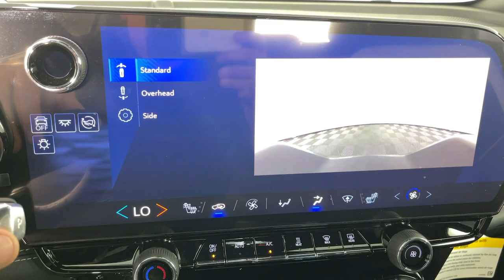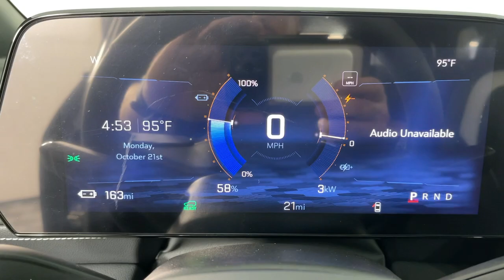2024 Chevrolet Blazer_EV eAWD LT Pasadena, Glendale, Los Angeles, San Gabriel Valley, Monrovia ...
New 2024 Chevrolet Blazer_EV eAWD LT available at Sierra Chevrolet located in 721 E Central Ave, Monrovia, CA, 91016.
Stock#: D460700 - VIN#: 3GNKDBRJ8RS260700